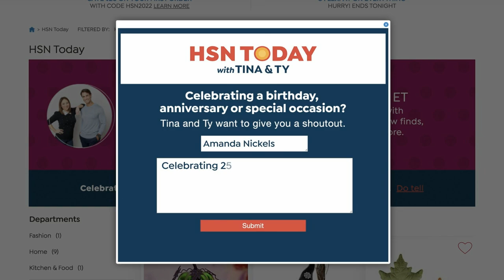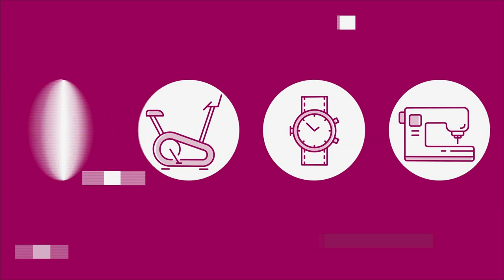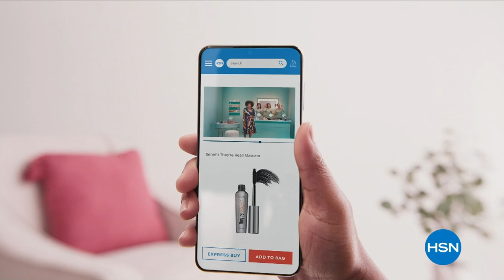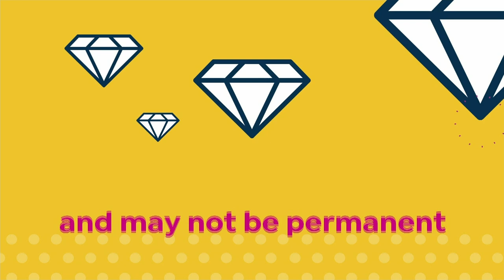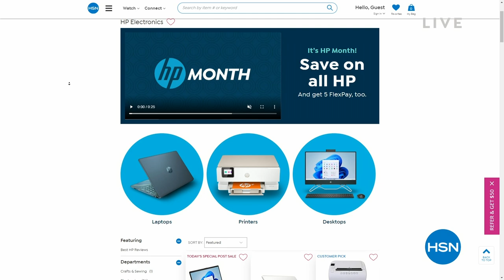HSN | HSN Today with Tina & Ty 03.09.2023 - 08 AM